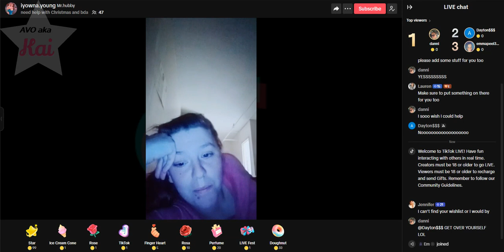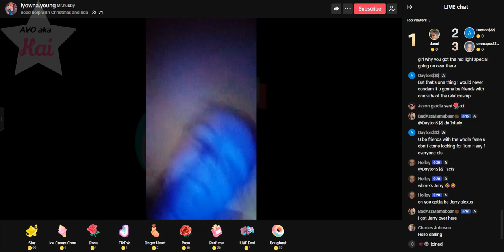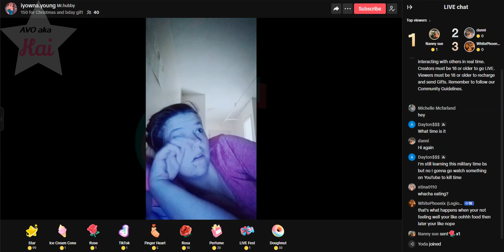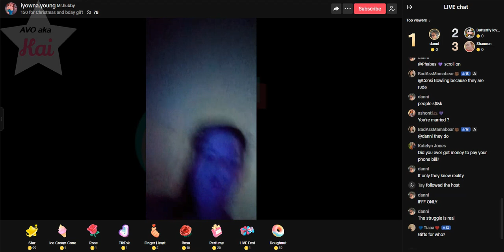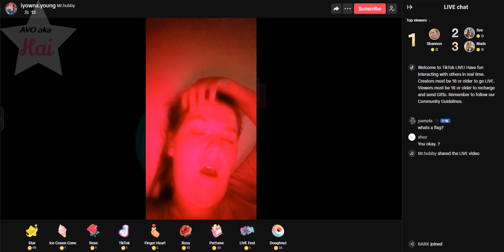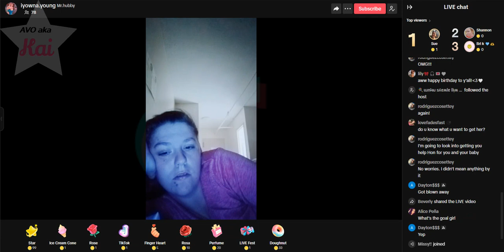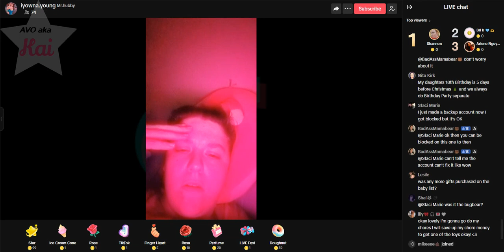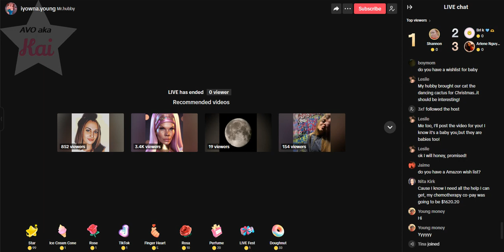ALEXUS THORNLEY 12-10-23_06.09PM HARD BEGGING